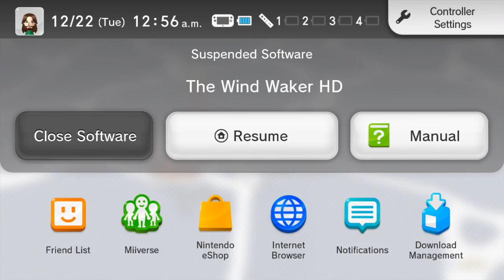TLoZ Wind Waker HD: Hero Mode #37